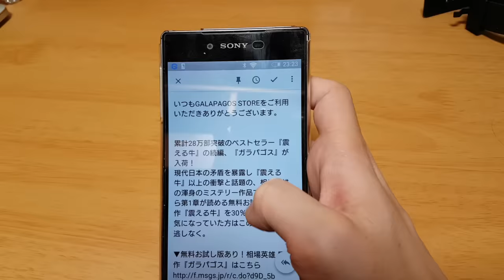Inbox by Gmailの一本指ズーム